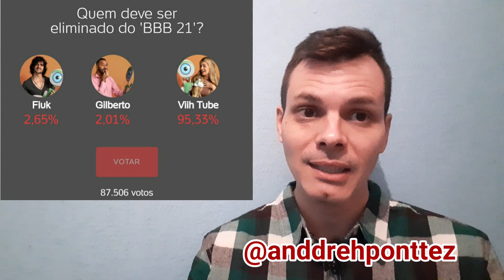Enquete mostra quem vai ser o eliminado do BBB. Vai ter reviravolta?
Contato da Sensitiva Érica Dias:(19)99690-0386

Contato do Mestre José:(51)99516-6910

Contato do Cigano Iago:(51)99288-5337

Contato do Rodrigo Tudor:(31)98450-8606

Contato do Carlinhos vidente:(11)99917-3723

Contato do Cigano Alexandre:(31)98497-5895